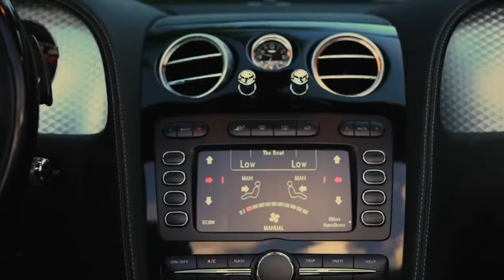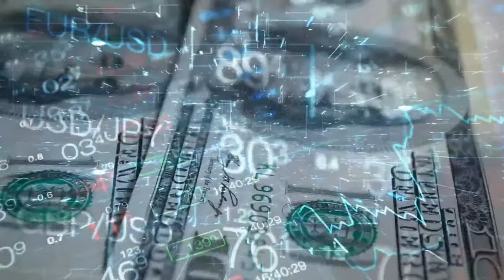Live Healthier with these Vitamins and Minerals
Live Healthier with these Vitamins and Minerals with Elisabeth Hoekstra & Billy Carson special guest Dr. William Wallace

Enter to win Elisabeth’s previously owned Mercedes Benz AMG

The Mother Earth Effect

The Recipe to Elevated Consciousness by Elisabeth Hoekstra

Dr. William Wallace
Dr. William Wallace holds a master’s degree in Exercise and Nutrition Science and a Ph.D. in Health and Human Performance with a focus in Nutritional Sciences. His doctoral work focused on the use of cognitive enhancement agents in college students. He has published peer-reviewed literature and conducted research in the fields of exercise and nutrition science.  William has taught nutrition at the university level focusing his teaching on supplemental nutrition. Additionally, he has extensive experience in the nutraceutical field and has conducted work in every stage of research and development including clinical research, product development, quality, and compliance. Currently, he oversees product development, and quality assurance for several midwestern nutraceutical companies, serving as their Chief Science Officer.